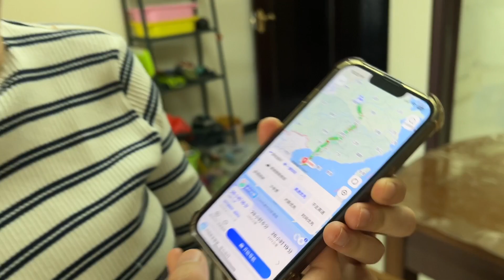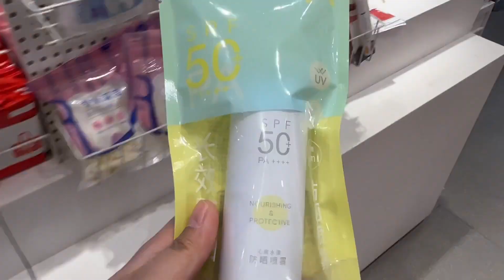来一场说走就走的旅行，准备自驾去三亚，全程2400公里，带小曼涵涵看看海